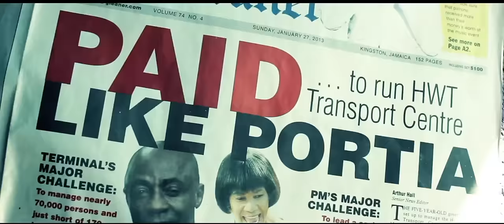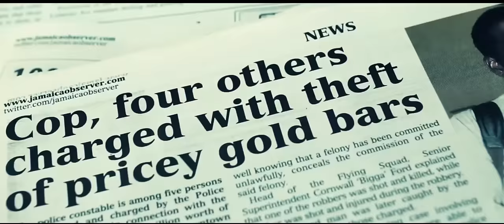Junior Reid "Out Deh" Official Music Video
Mike Abela-Director
Shot on location in Riverton, Jamaica
JR Records/Zojak World Wide